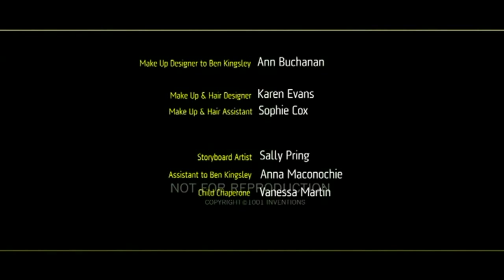Wissenschaft im Mittelalter! Das verdanken wir dem Islam!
Kinder entdecken bei einem Schulprojeckt die Entdeckung islamischer Wissenschaftler im Mittelalter